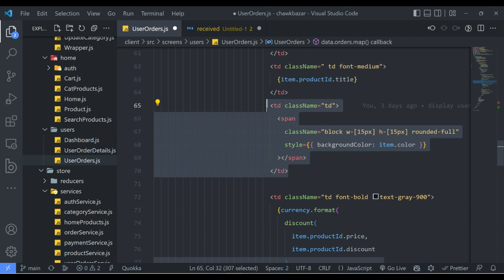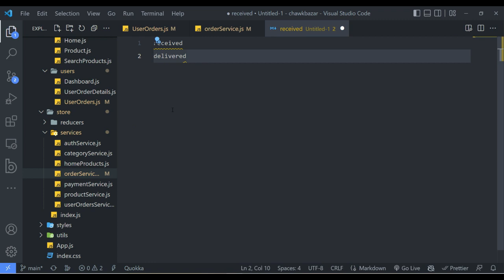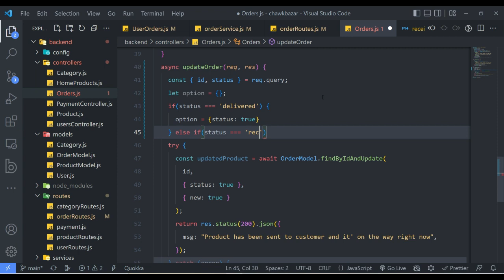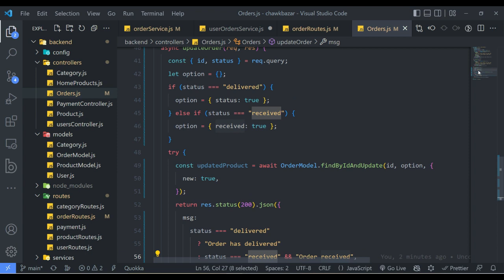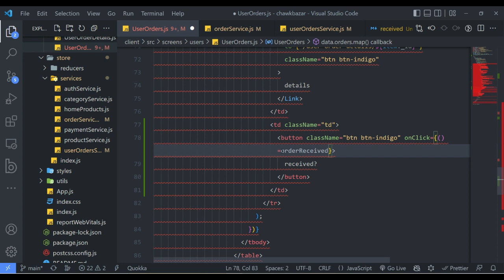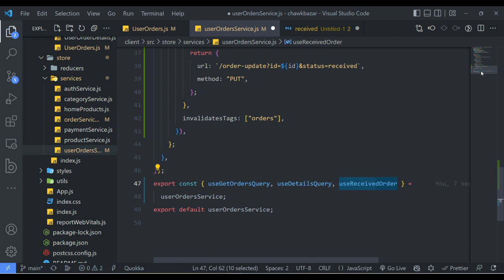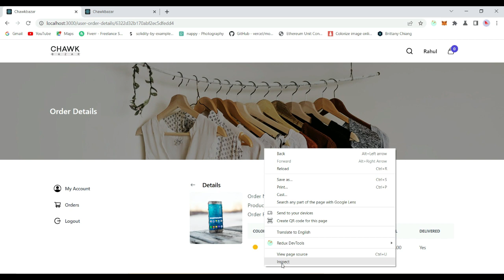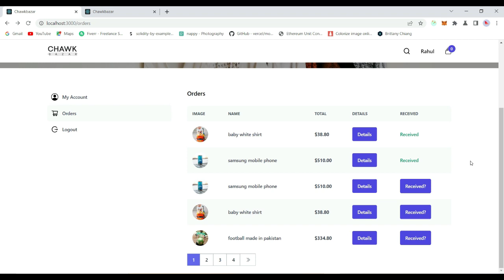[86] Full Stack MERN Project eCommerce Receive User Orders [Urdu/Hindi]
Full Stack MERN Project eCommerce Tutorials, in this video, we are going to add receive order feature. When the client received their order then they will have a button with the name Received when the user clicks that button admin will be notified that the client has received their order.